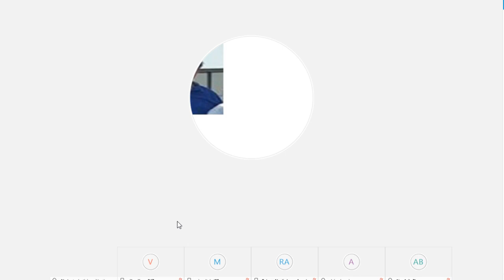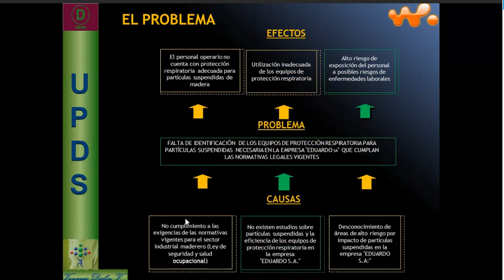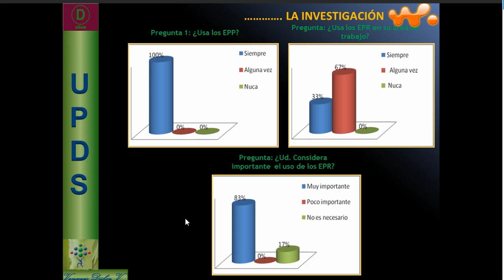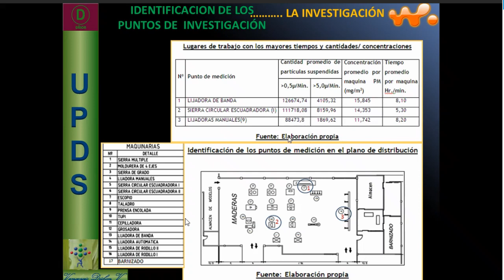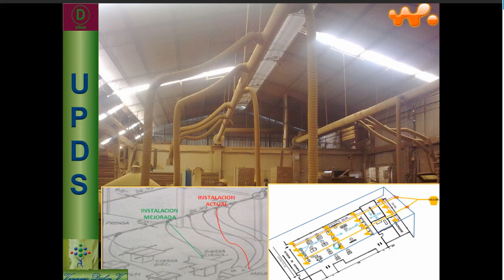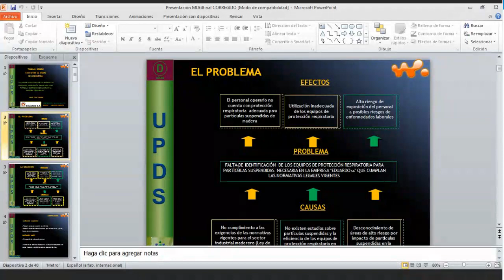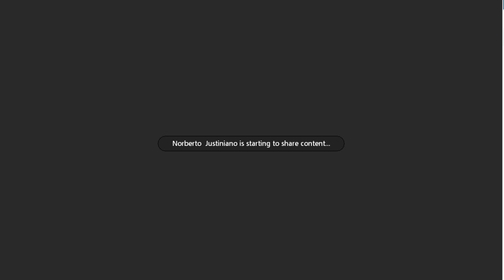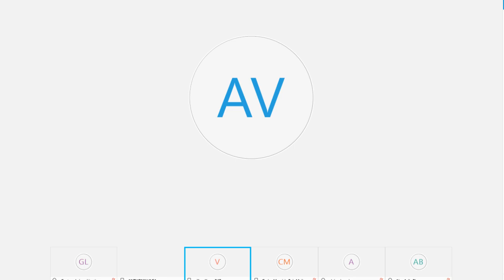OP. UNITARIAS ""CICLONES"" 24/ 06/ 20 Primera Parte